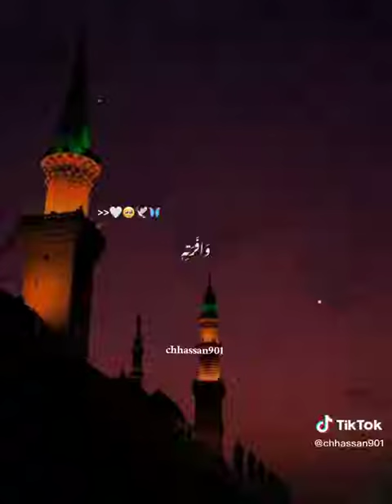muslimshorts ytshorts islam statusvideo